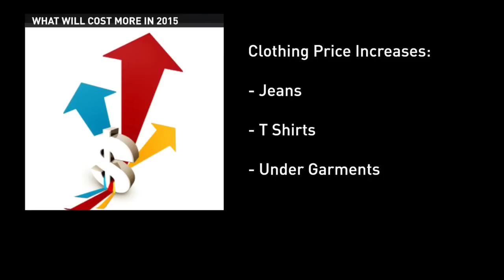What Will Cost More In 2015 - The Deal Guy